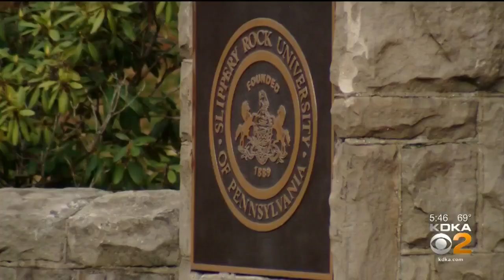Slippery Rock University President 'Grateful' To Dr. Phil After Comments, Apology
Daytime television host Dr. Phil McGraw has issued a letter of apology to Slippery Rock University; KDKA's Ralph Iannotti reports.